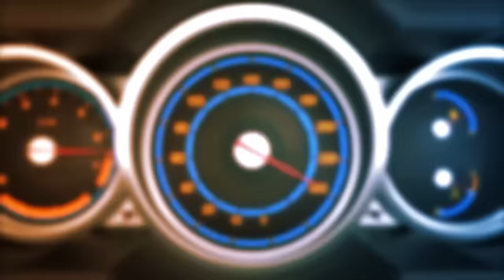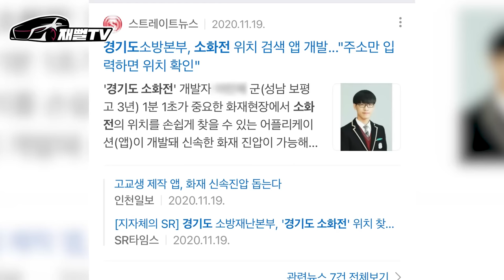22살 대학생이 1억 넘는 BMW i8 유지 가능할까? 정체가 뭐야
지금은 단종 되었지만 신차가 2억! 중고로도 1억!
22살 대학생이 과연 유지가 가능할까요?
카푸어 일까요?